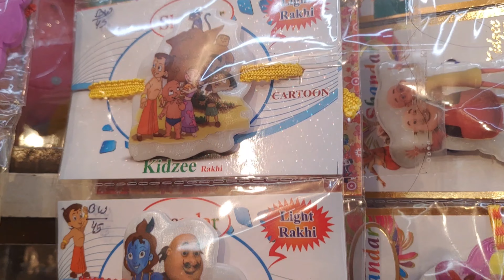Raksha bandhan designer Rakhi